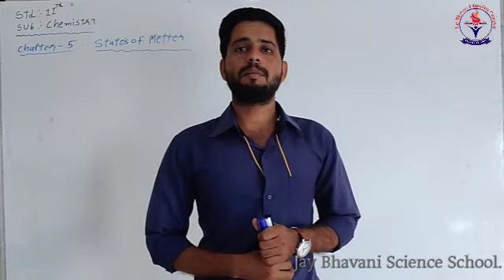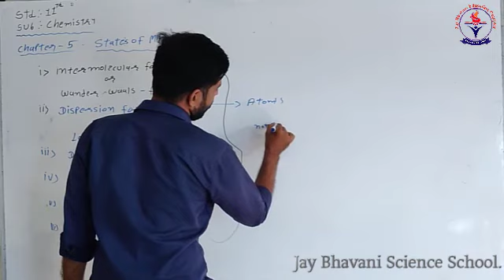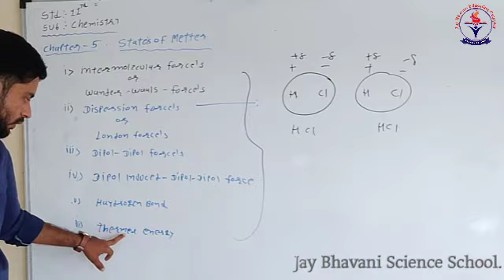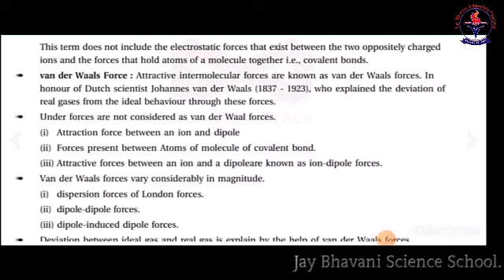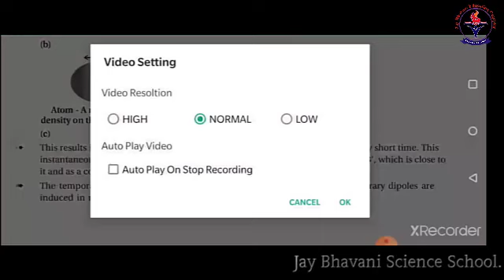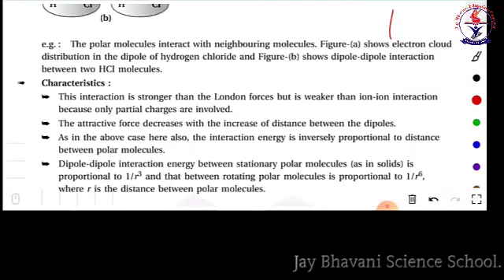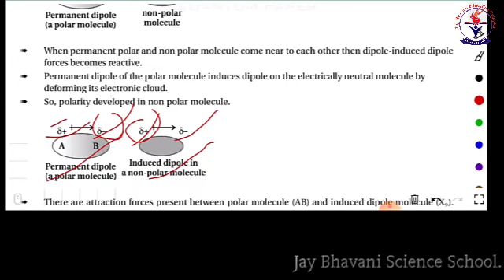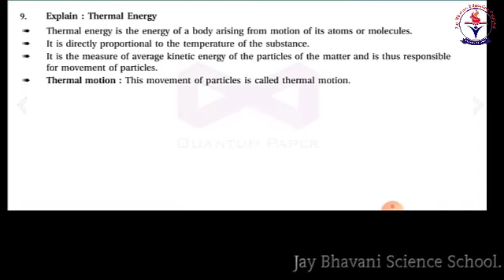lec-25, Chap- 6,Top-Intermolecular Forces , By-Chandera Sir, JayBhavani Science School.